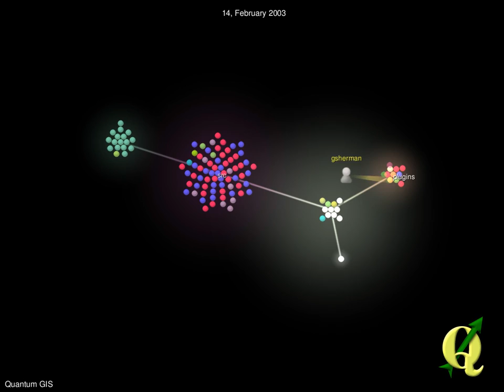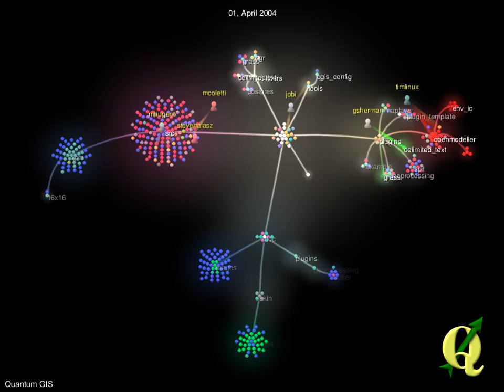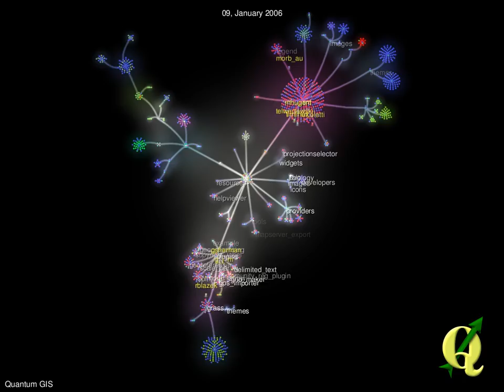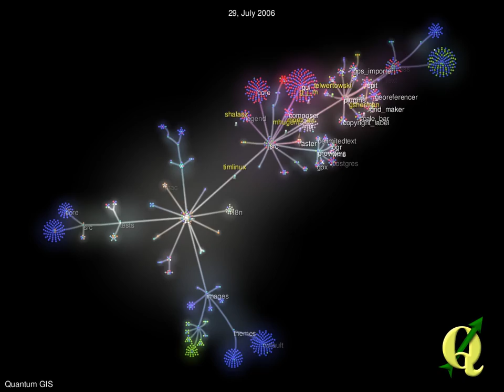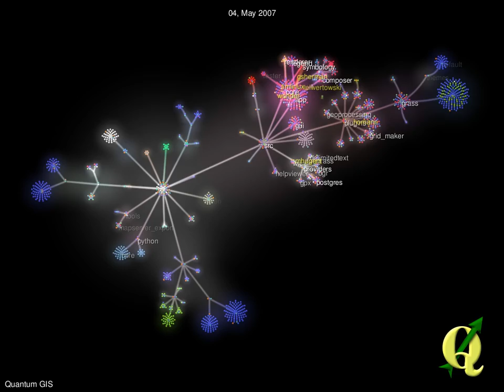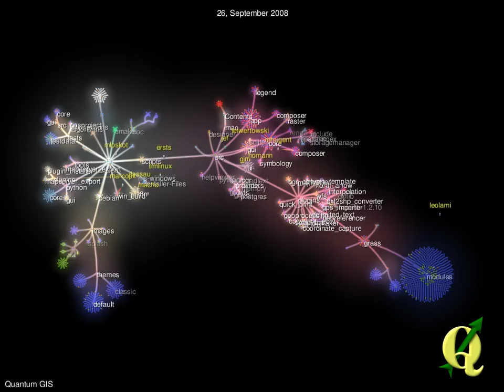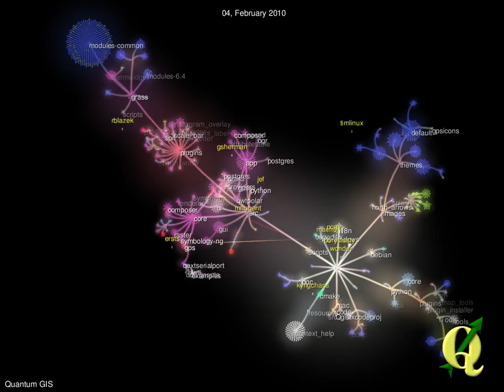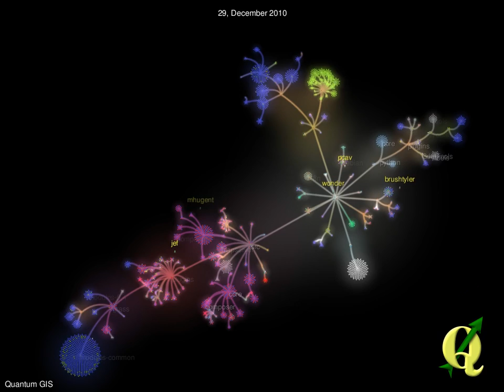Gource for QGIS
This is a visualization for the QGIS source code done using the open source project Gource which is a software version control visualization tool.